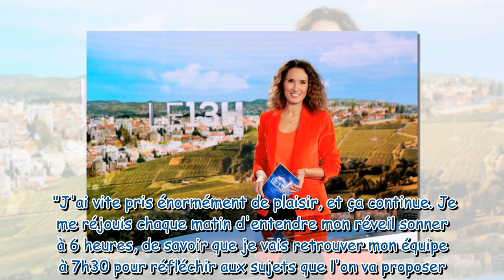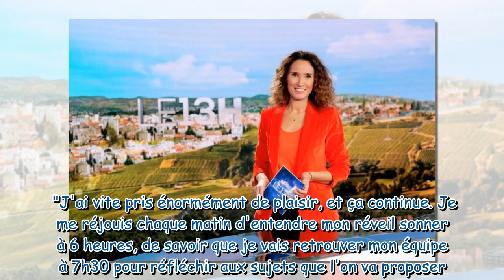Ma première réaction est… Marie Sophie Lacarrau se confie comme rarement sur ses fils Malo et Ti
"Ma première réaction est…" : Marie-Sophie Lacarrau se confie comme rarement sur ses fils Malo et Tim